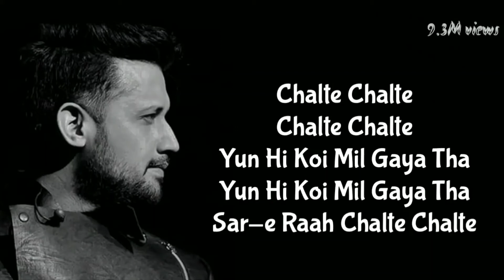ATIF ASLAM|| BEST OF ALL TIMES SONGS|| 2020 || PAKISTAN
These are the most viewed songs of atif aslam from YouTube.